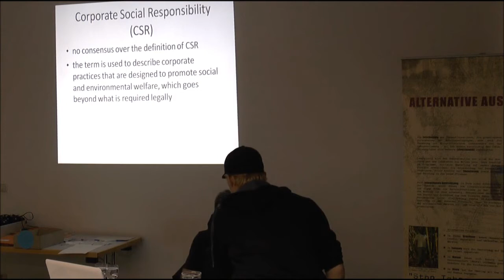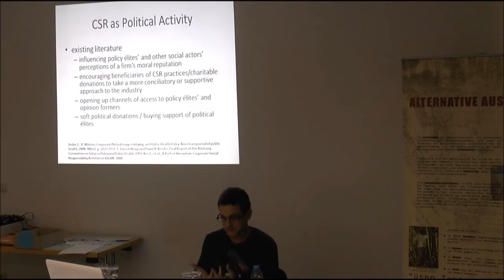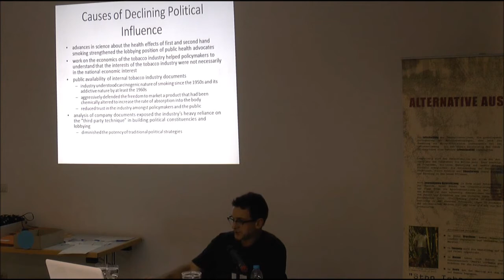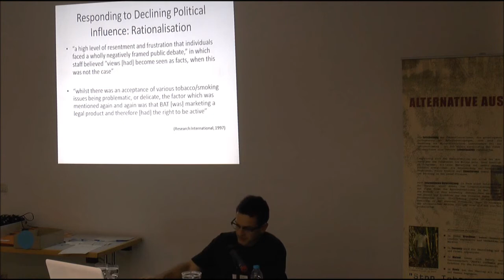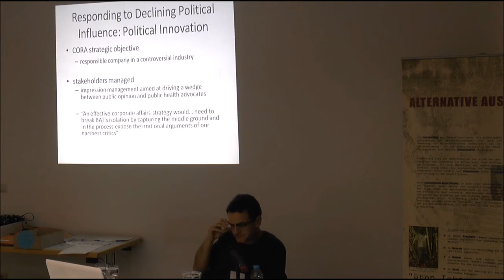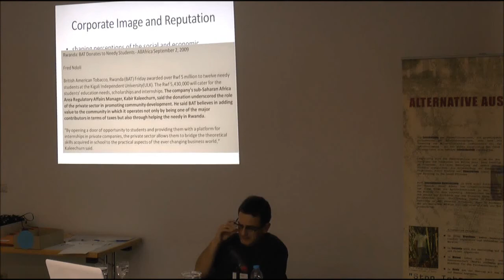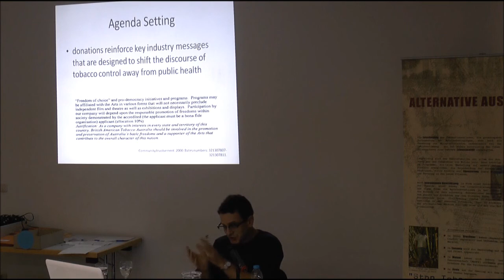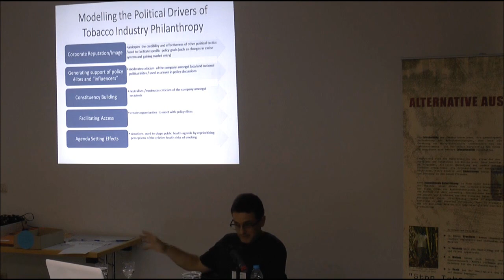Gary Fooks, CSR in the Tobacco Industry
Gary Fooks, University of Bath, UK
"Killing me Softly: Corporate Social Responsibility in the Tobacco Industry"
International conference: "Tobacco: a cash crop without alternative?", Berlin, 28 november 2012
Unfairtobacco.org, 2012